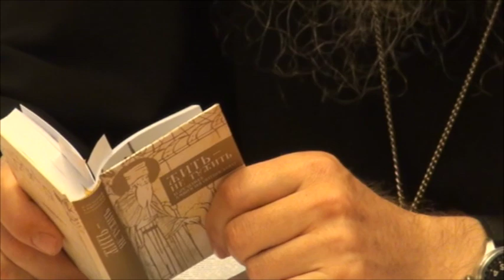Беседа к 200-летию со дня рождения Амвросия Оптинского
Духовная беседа в Оптиной Пустыни, посвященная 200-летию со дня рождения преподобного оптинского старца Амвросия. 2 сентября 2012 г.
В беседе принимают участие наместник Оптиной Пустыни архимандрит Венедикт, игумен Тихон, игумен Ипатий, иеромонах Назарий и иеромонах Николай.